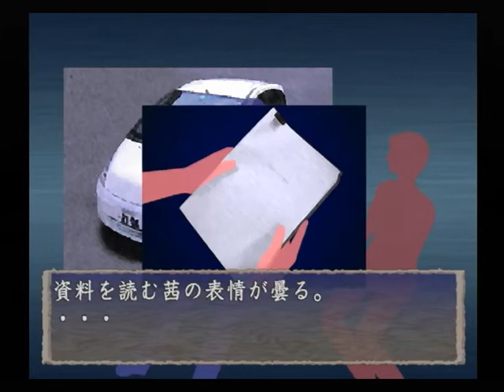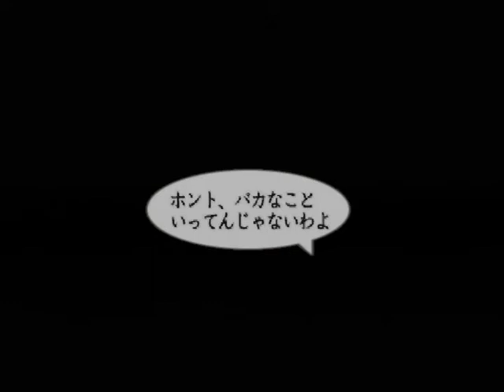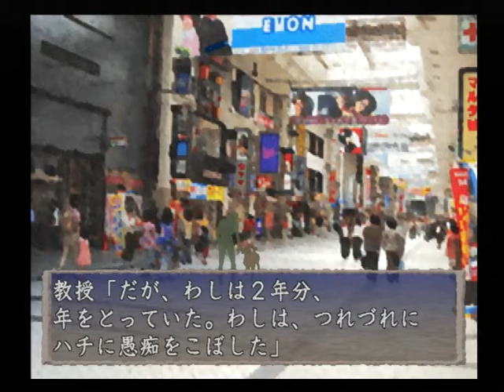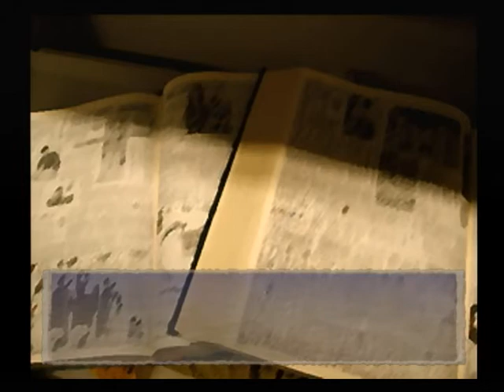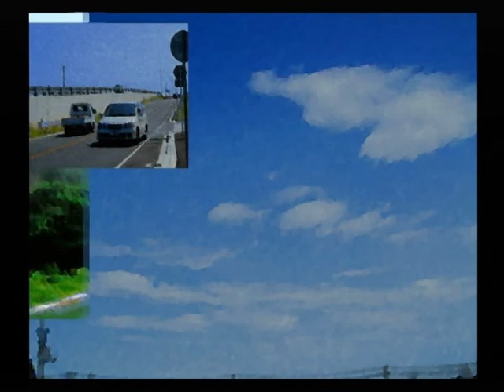【PS2】黄泉がえり 初見プレイ Part２６ ～今回の取材はどんな人なの？ 【スタートオンゲームズ2】【スタゲー2】【JAPAGE】